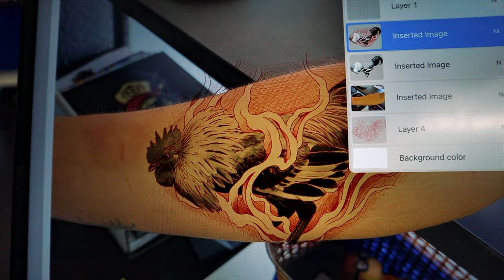Tattoo Time Lapse (Rooster 🐓)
Another quick video for y’all!!
Hope y’all enjoy this one! It was my first time ever doing a rooster tattoo, I’m pretty happy with the outcome of it!
What do yall think?